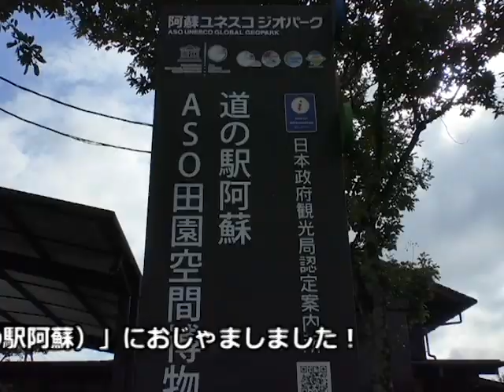令和元年フレッシュマン！11月号ASO田園空間博物館（道の駅阿蘇）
今回のフレッシュマンはASO田園空間博物館（道の駅阿蘇）の藤田美来さんをご紹介します！